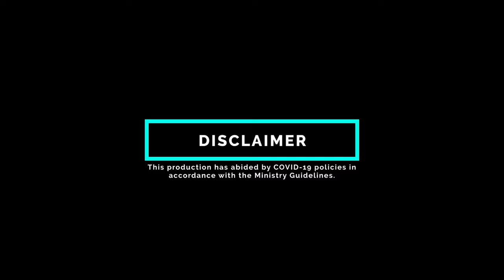Love After Lockdown: Dak + Chloe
Dak goes on his third blind date...will he and Chloe be a match? Tune in this Friday for the Love After Lockdown finale to see who Dak chooses for a second date!

Applications for Season 2 are now open!

Director
Kerry Quinn

Executive Producer
Pat Quinn

Producers
Athena Mpampas
Casey Quinn
Kerry Quinn
Lauren Quinn
Samantha Hottmann

Director of Photography/Camera Operator A
Marteen Sevier

Cinematographer (Second Unit)/Camera Operator B
Jordi Mora Rabago

Camera Operator C
Brandon Kenney

Video Editors
Samantha Hottmann
Tiana Dueck

Editors
Athena Mpampas
Kerry Quinn

Sound Recordist
Xavier Allard

Sound Editor/Mixer
Ben Zweig

Assistant Sound Mixer
Cole Solish

Assistant Sound Editor
Connor Holzel

Special Thanks
Cass Ave Snack Bar
P.J. O'Brien Irish Pub & Restaurant
Irish Embassy Pub and Grill
Bartender Dave Lamph